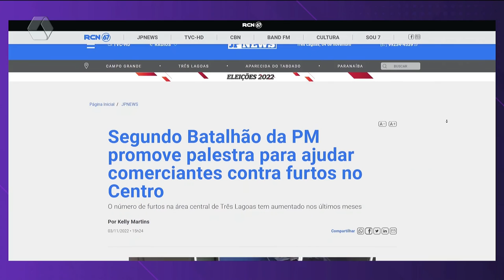PM promove palestra para ajudar comerciantes contra furtos